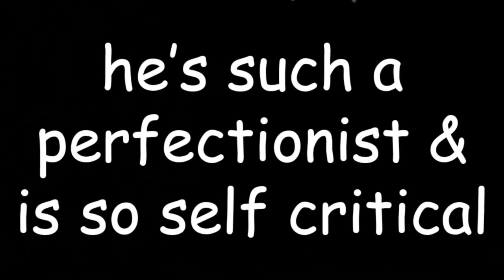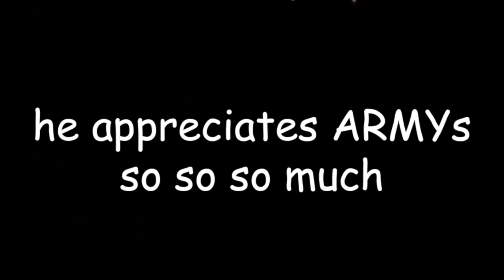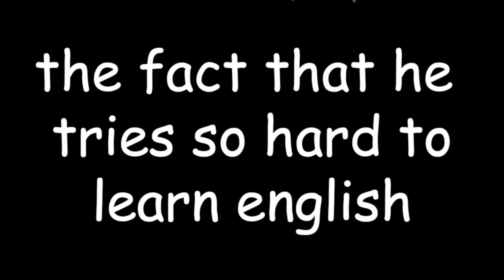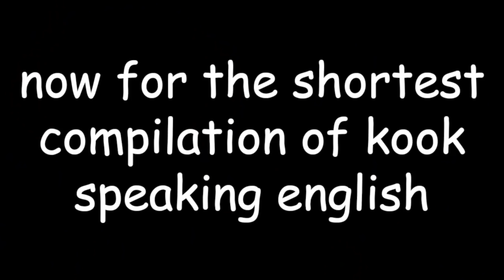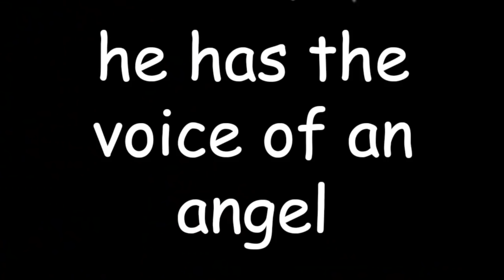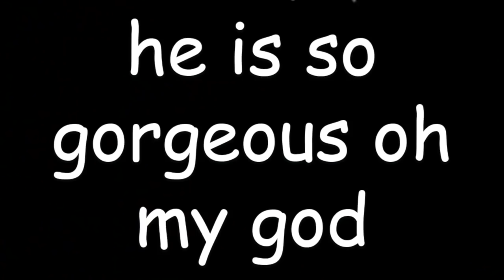Reasons to Love BTS: Jungkook Version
hello yes, here is kookie's version of reasons why you should love him lmao. i just got home from school and am ready to take a phat nap so i'm kinda just typing nonsense. I go on spring break in two days, and i'm so excited!! okay okay, i hope u liked the video!

~links:
(soon)